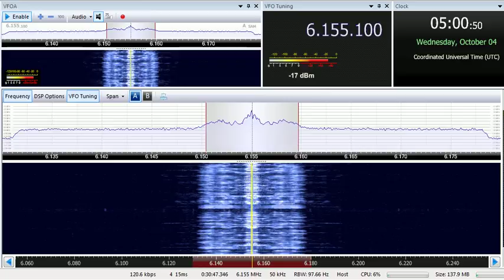04 10 2017 Oesterreichischer Rundfunk in German to WeEu 0500 on 6155 Moosbrunn